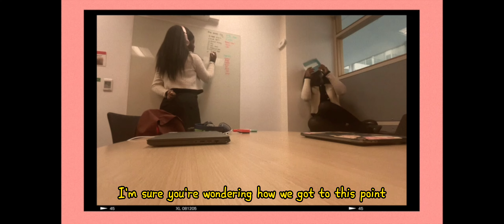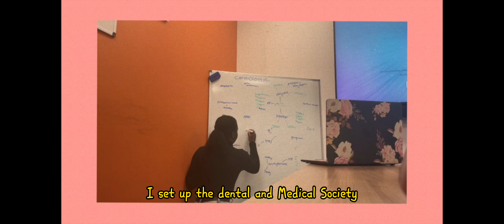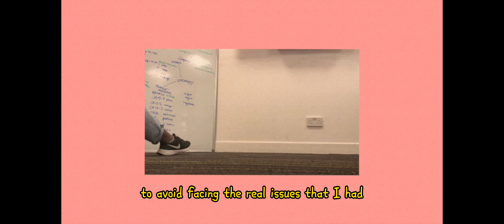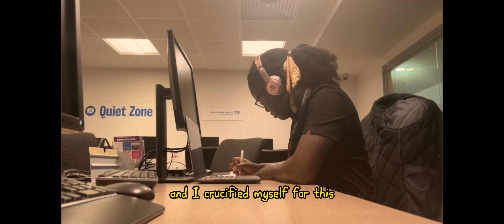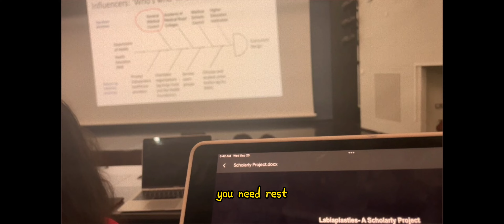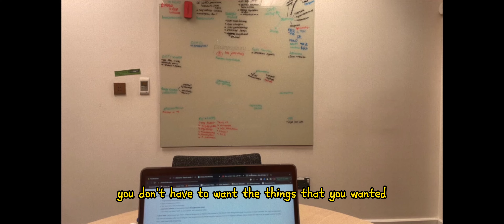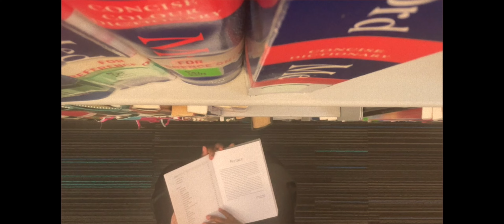i regret medical school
i regret med school and lowkey want to drop out...
between filming this and you seeing this I got my results- I PASSED YEAR 3 Y'ALL

intro 00:00 - 01:25
GOOD TIMES 01:26 - 01:50
academic rejection 01:51- 02:31
burnout in high school 02:32 - 03:14
starting med school 03:13 - 04:02
the hating game 04:03 - 05:24
maybe you're burnt out too 05:25 - 06:29
my first love 06:30 - 07:22
do what you want 07:23

FAQ:
Name: Anjola
Age: 21
From: 🇳🇬
Live in: 🇬🇧
Speak: 🇳🇬🇳🇬🏴󠁧󠁢󠁥󠁮󠁧󠁿🇫🇷🇪🇸🇰🇷🇨🇳🇵🇹BSL
Want to Speak: 🇮🇳🇶🇦🇯🇵🇳🇬🇳🇬
Film With: iPhone 12 or Cannon 4000D EOS
Edit With: Final Cut Pro, VLLO, Capcut Pro
Med School Year: 3/6